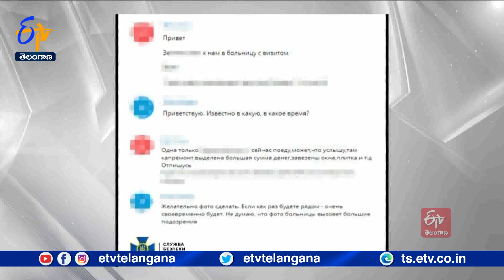Woman Preparing Assassination Plot of President Zelensky' is Arrested in Ukraine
ఉక్రెయిన్ అధ్యక్షుడు జెలెన్ స్కీని హతమార్చేందుకు పన్నిన కుట్రలో భాగమైన ఓ రష్యన్ మహిళా ఇన్ ఫార్మర్ ను అరెస్టు చేశారు.ఆమెను అదుపులోకి తీసుకొని విచారిస్తున్నట్లు ఉక్రెయిన్ సెక్యూరిటీ సర్వీస్ తెలిపింది. ఈ ఏడాది జులైలో. జెలెన్ స్కీ మైకోలైవ్ ప్రాంత పర్యటన సందర్భంగా. మాస్కో సైన్యం వైమానిక దాడులకు కుట్ర పన్నిందని. ఉక్రెయిన్ సెక్యూరిటీ సర్వీస్ ఆరోపించింది. జెలెన్ స్కీ పర్యటనకు సంబంధించిన రహస్య వివరాలను. ఆ రష్యన్ మహిళా ఇన్ ఫార్మర్ సేకరించినట్లు పేర్కొన్నారు. ఆ ఇన్ ఫార్మర్ స్థానికంగా పర్యటించి ఫొటోలు తీసుకున్నట్లు వెల్లడించారు.
పర్యటనకు సంబంధించిన...రూట్ మ్యాప్ లోని ప్రాంతాలు, సమయం తదితర వివరాలతో జాబితాను రూపొందించి రష్యాకు చెరవేసేందుకు. యత్నించారని తెలిపింది.ఈ కుట్రను తమ బలగాలు భగ్నం చేసినట్లు వెల్లడించింది. ఇప్పుడు. ఆ రష్యన్ ఇన్ ఫార్మర్ ను కస్టడీలోకి తీసుకున్నట్లు తెలిపింది